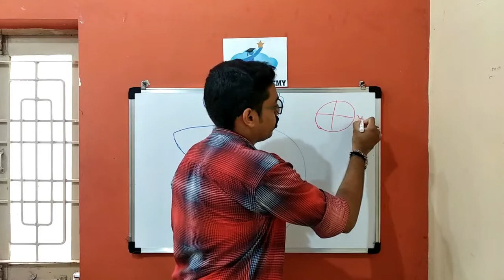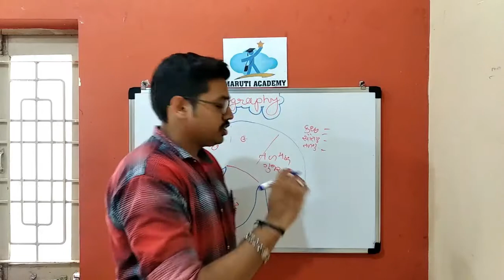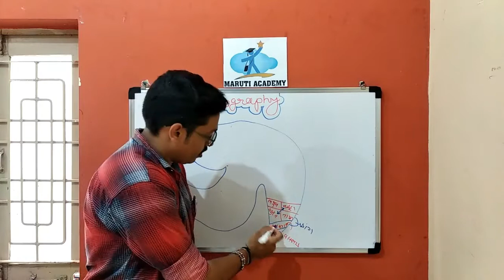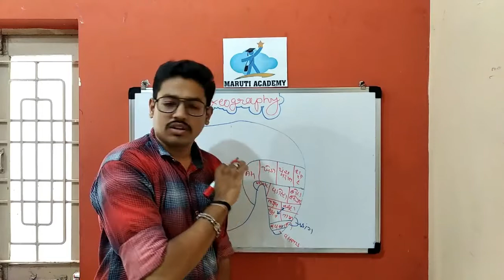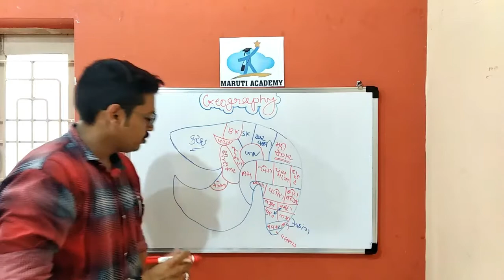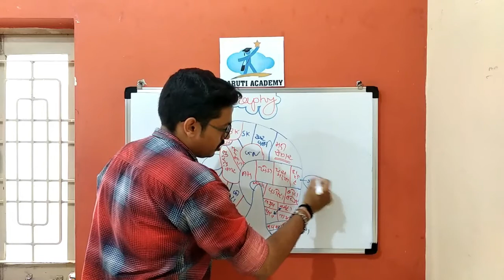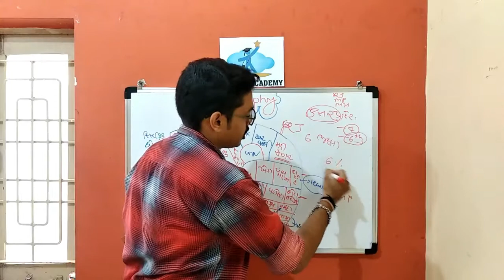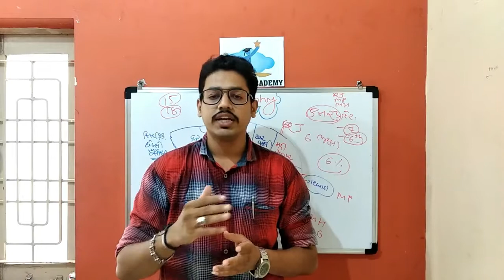ગુજરાત ના જિલ્લાઓ with Short trick